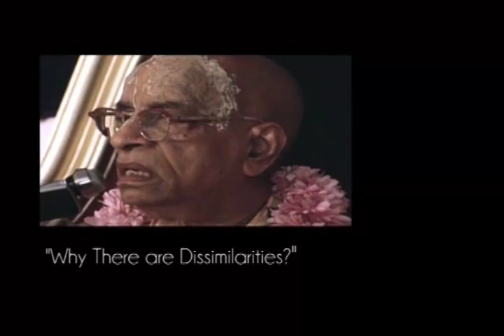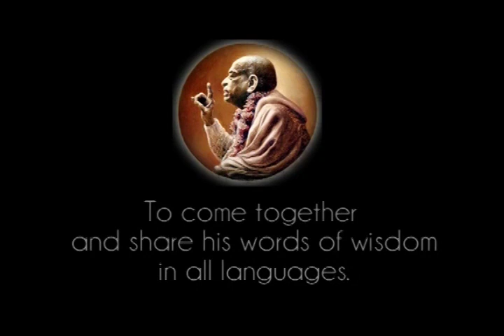Why There are Dissimilarities? - Prabhupada 0086